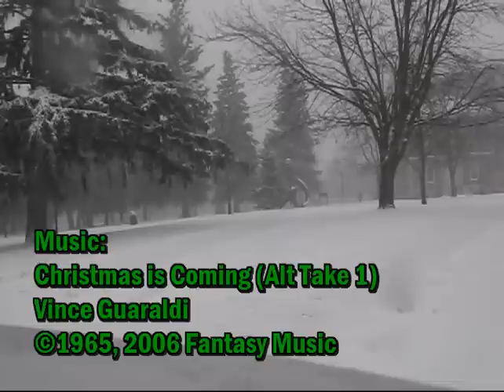A White Christmas: Snow Falling #2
Snow flies during a snowstorm in Plattsburgh, New York.  Filmed at SUNY Plattsburgh.

Happy Holidays to all, and best wishes for a safe season and happy new year.